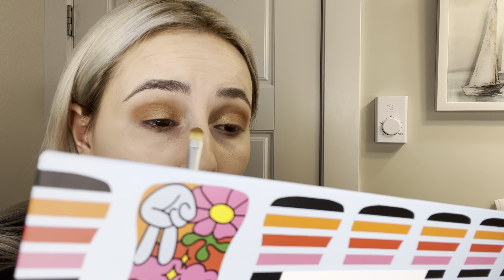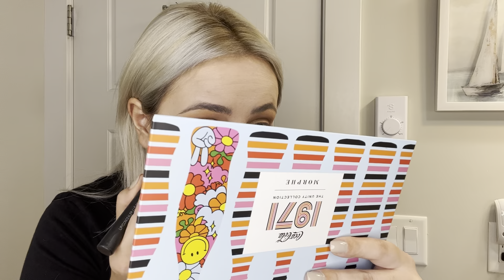Beginner friendly - Easy makeup routine | GRWM |everyday makeup look💄makeuproutine